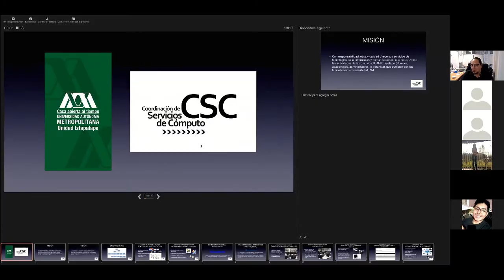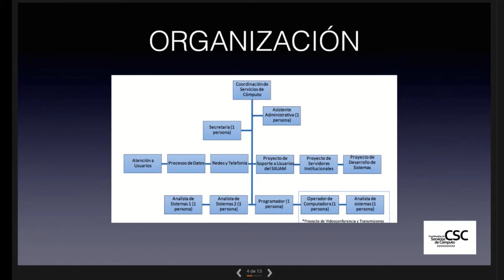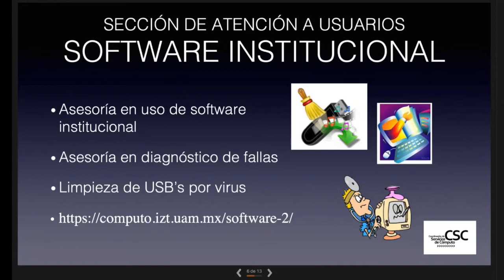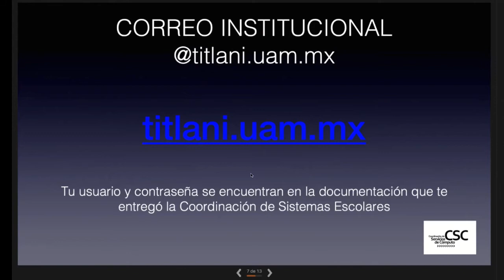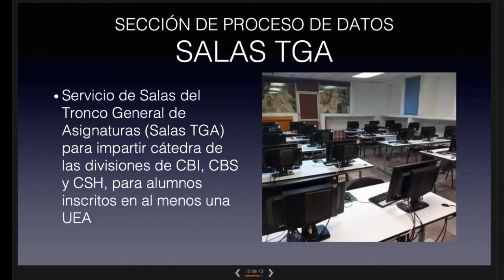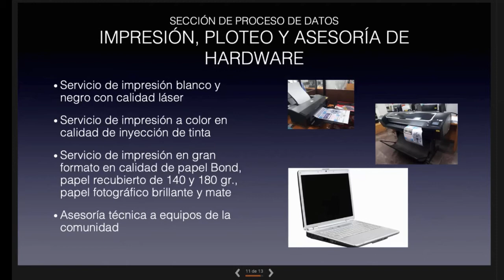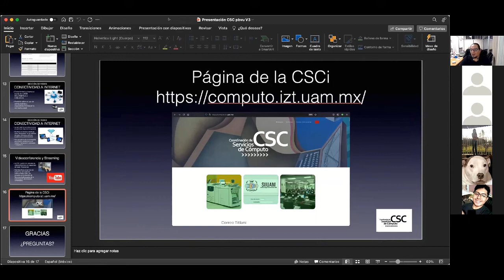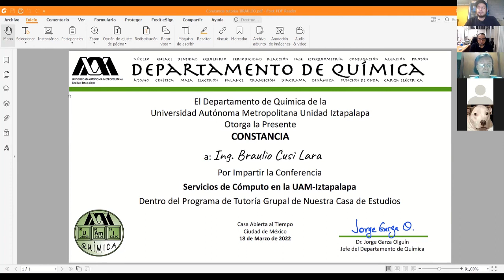Coordinación de Servicios de Cómputo en la UAM Iztapalapa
Dentro del programa de Tutorías del Departamento de Química, la profesora Laura Galicia y el profesor Alejandro Islas conversan con el Ing. Braulio Alberto Cusi, quien muestra los servicios de cómputo con los que cuenta la UAM Iztapalapa y contesta preguntas importantes a los usuarios de esta institución.